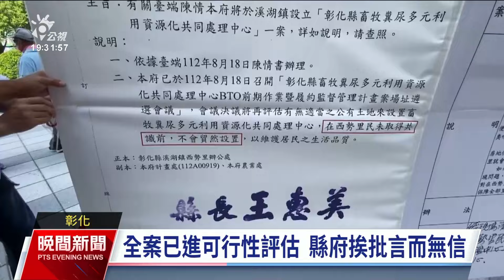彰化擬興建豬糞尿處理中心 上百名民眾到縣府抗議爆衝突｜20240812 公視晚間新聞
彰化縣府打算在溪湖鎮東螺溪一處公有地，興建豬糞尿多元利用共同處理中心，可處理6萬頭豬的排泄物，當地里長與發展協會今（12）日率領上百位民眾到縣府抗議，與警方爆發激烈衝突。農業處強調全案已進入可行性評估，後續會辦公聽會與說明會，針對率眾的里長與理事長，以不實影片與錯誤訊息企圖誤導民眾，已正式提告。